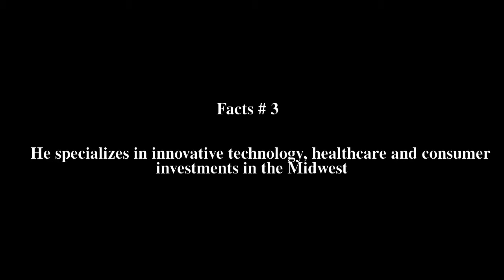Mark Kvamme Top # 8 Facts